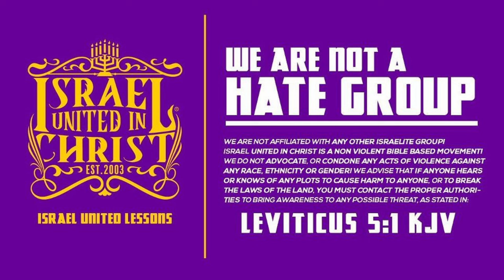Does GOD Have a Color?